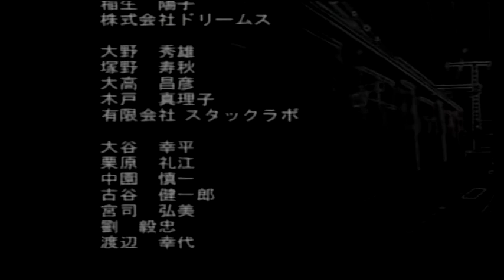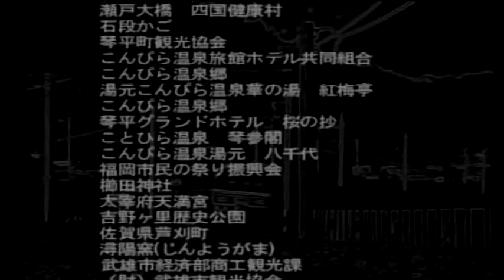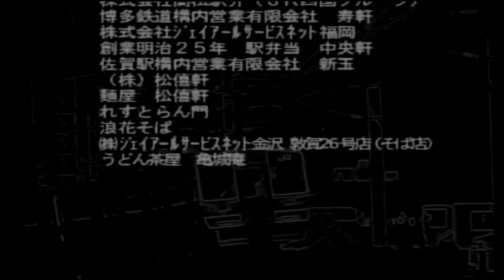No.47(Badの独り言ゲームプレイ) 【電車でGO！ プロフェッショナル2】鶴見線クモハ12普通 大川行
2020年2月～ チャンネル開設(主にプレイ動画を投稿)
2020年7月～ 話しながらのゲーム動画を投稿開始